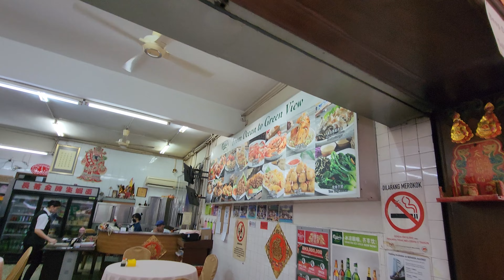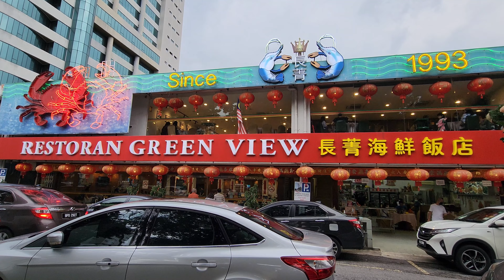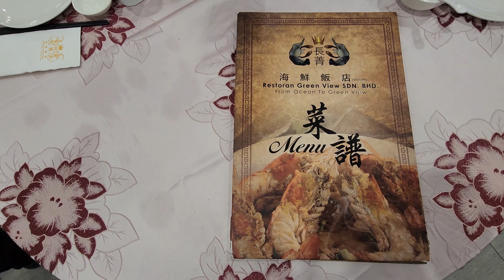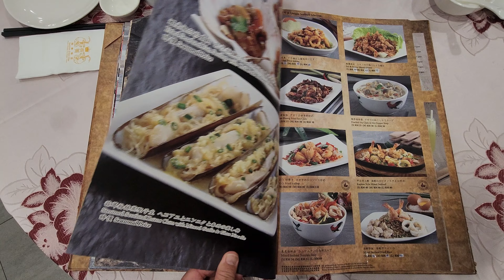Legendary Restoran Green View Seafood Restaurant 長菁海鮮飯店 Section 19 PJ Petaling Jaya Selangor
The ultimate family and close friends gathering place for a celebration! Deep pockets are required but the dishes are classic and still maintain a sense of quality. They are famous for huge crabs and pretty much all the crustaceans coupled with Sang Har Meen (Fresh Prawn Noodles). There are many other worthy dishes. Look out for the original Crab Tree (not Crabtree) - it is just opposite the restaurant.